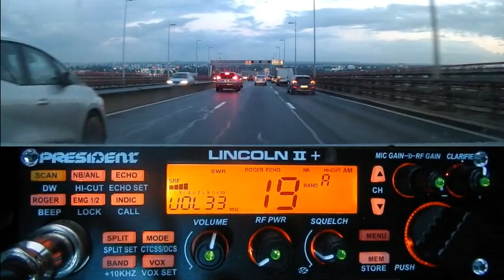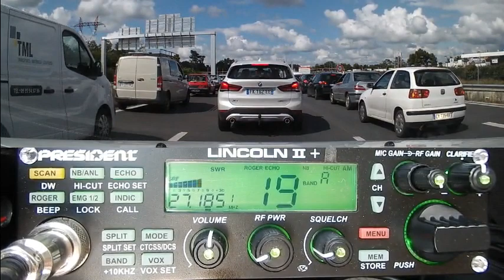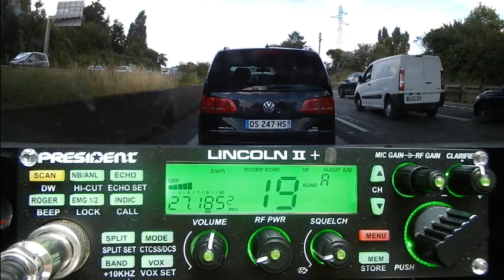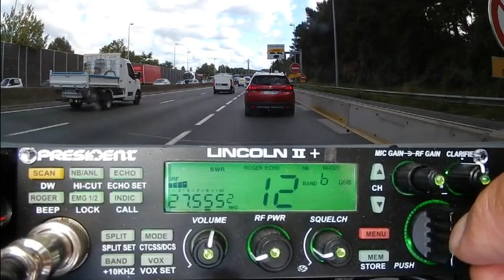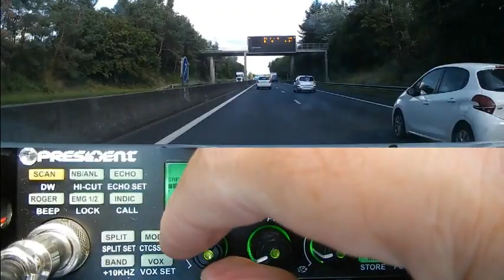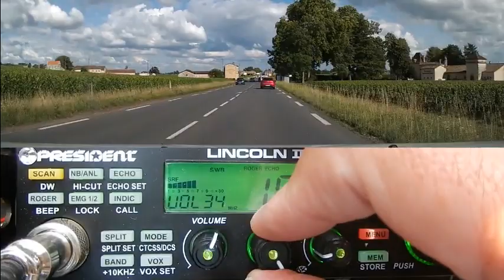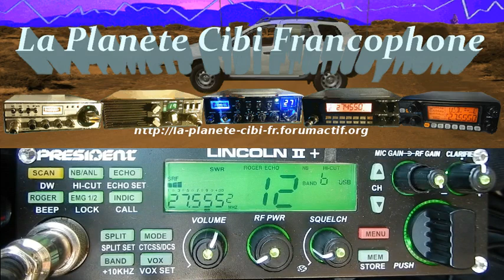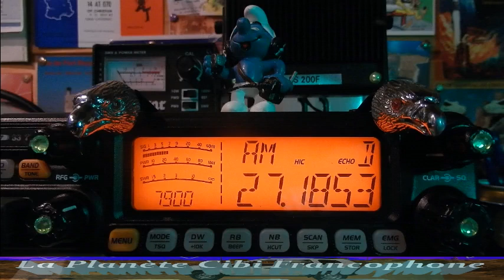CB Toujours plus de propag et de QSO (v2 (08/07/2021) P. Lincoln II+ et CRT 7900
Démarrage tranquille ce matin en retrouvant un copain Routier sur le 19. Puis cette après-midi, c'est à nouveau la propag que l'on retrouvent avec les départements Français, les pays Européen et même en fin de vidéo l'Amérique du Sud.